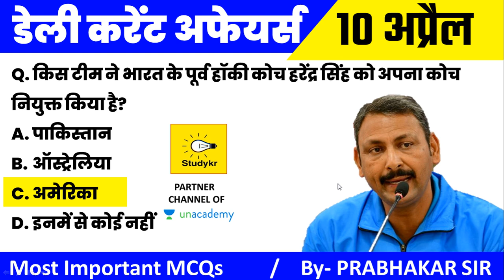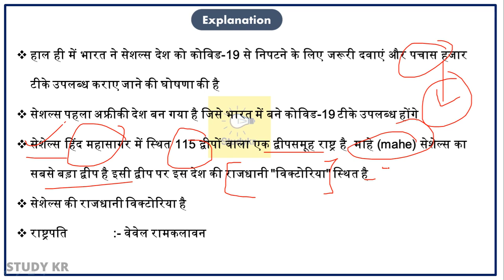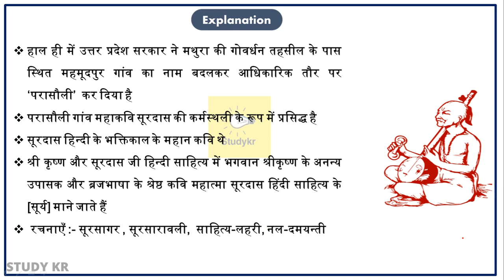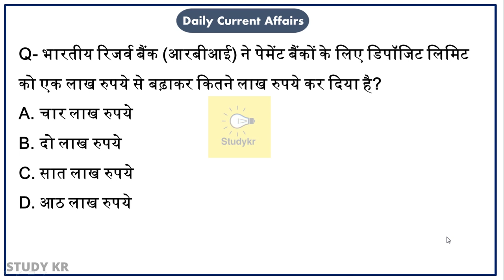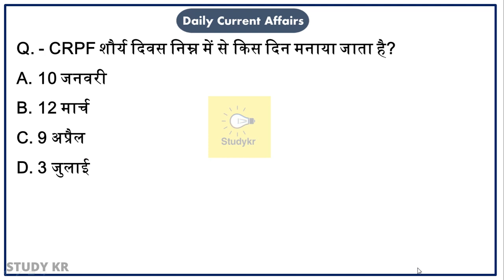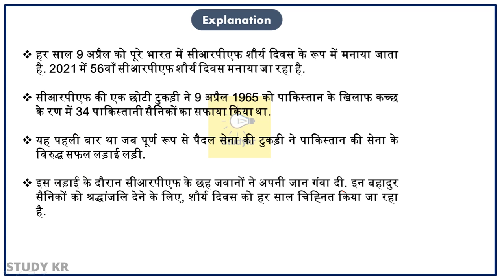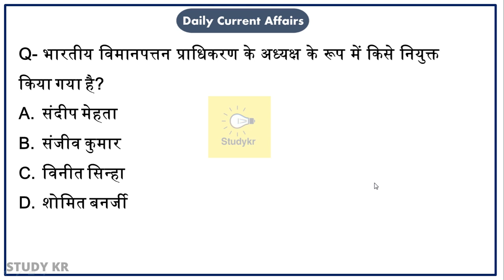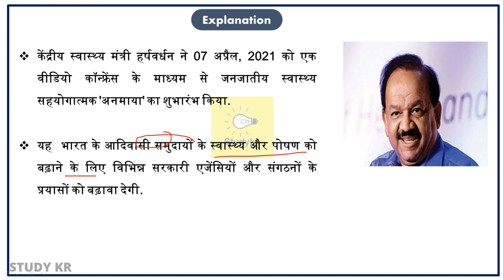10 April 2021 Current Affairs | Daily Current Affairs | UPSC | SSC | PCS | SI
10 April 2021 Current Affairs | Current Affairs 2021 | Daily Current Affairs | UPSC | SSC | PCS | SI

प्रिय विद्यार्थियों,
प्रत्येक प्रतियोगी परीक्षाओं के लिए दैनिक समसामयिकी (करंट अफेयर्स) की महत्वपूर्ण भूमिका रहती है। इसी को ध्यान में रखकर आपकी तैयारी को और अधिक मजबूती प्रदान करने के लिए  प्रतिदिन प से रूबरू होते हैं और चर्चा करते हैं सुर्खियों में बने उन मुद्दों पर, जो कि परीक्षा के दृष्टिकोण को ध्यान में रखकर आपके लिए लेकर आते है।

👉FOR PDF :-

👉DOWNLOAD TELEGRAM :-

👉join us on Telegram :- India largest quiz telegram study  group

Use code RAJANO.1 to unlock Free plan today
📝Free Test दीजिए आज ही :

📢Join लक्ष्य MPPSC 2022: Foundation Course for Prelims & Mains with Answer Writing (Hindi) starting on 19 Feb 2021

📢 Join 10 Months Foundation Batch for MPPSC Prelims & Mains (English Medium) starting on 18 Feb 2021

📢Last day left to Join Achiever's Batch - MPPSC Prelims 2020 Sprint Course through MCQs starting on 18 Feb 2021
✅करिए Prelims की तैयारी live Sprint Course ke sath

📢 सवप्नपूर्ति: MPPSC 2019 MAINS batch (35 days) for MAINS complete preparation

नमस्कार दोस्तों...
हमारे द्वारा यह एक छोटा सा प्रयास आप लोगो के लिए जो बहुत ही मददगार होगा

धन्यवाद।

10 April 2021 current affairs,
April current affairs in hindi
Current affairs April 2021
2021 current affairs
Affairs current